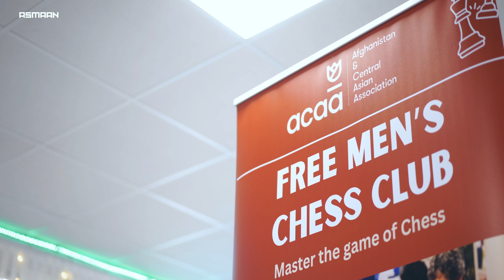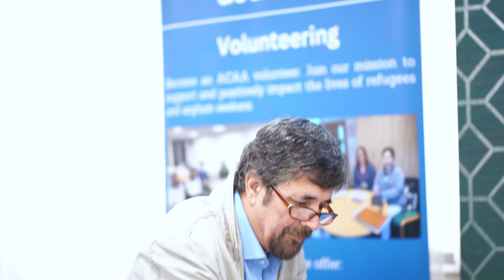Men's Chess Club Grand Opening by ACAA: Join the Game! - بازی شطرنج